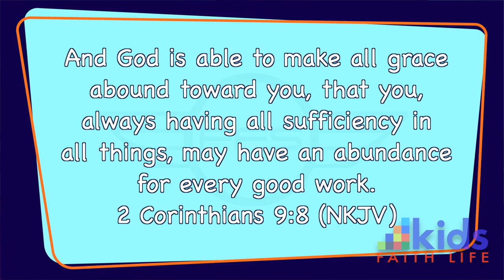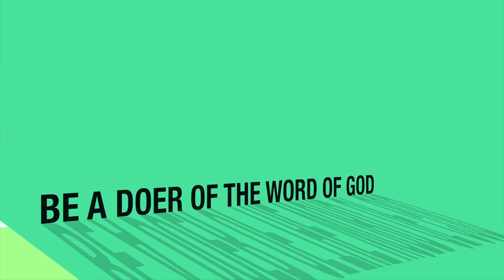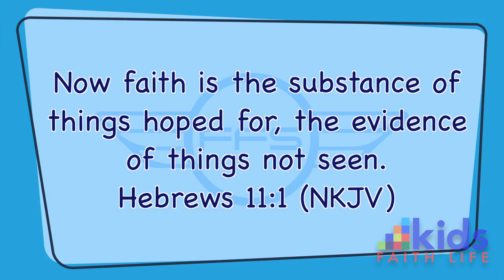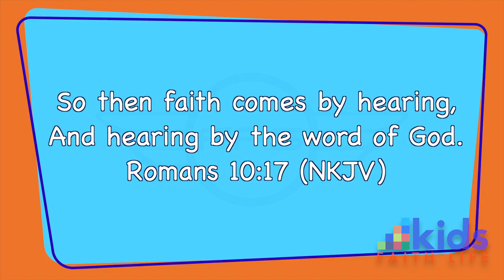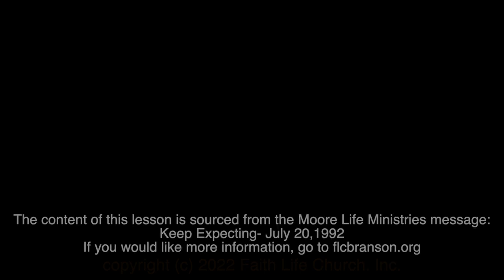Lesson 99: Faith Flight School Pt.1